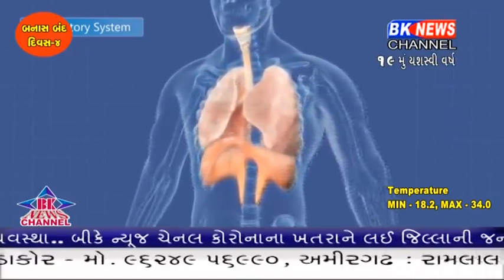લોકડાઉનને લઈ જનતા ગંભીર બની.